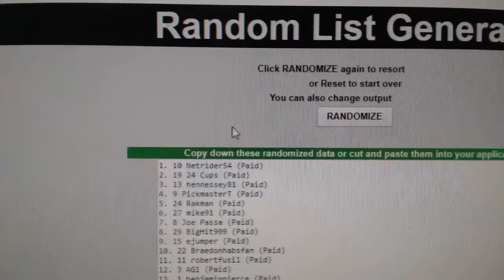Multi Randoms - C&C GB #8126